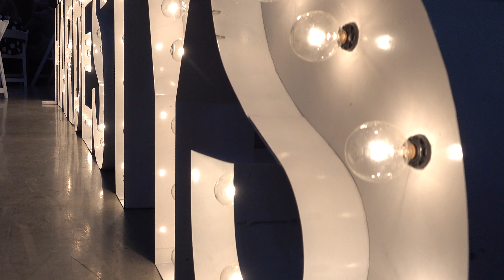Wedding Highlight Video: Makensie & Mason (May 2023)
Wedding and Reception at The Show Barn at Daynabrook Farms, Harrodsburg, KY